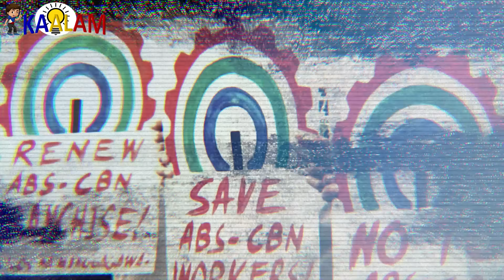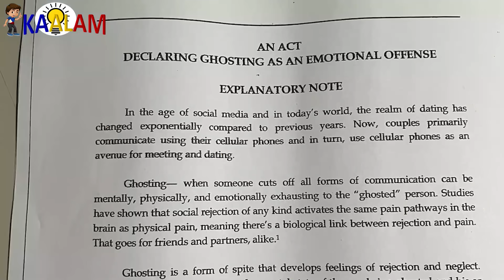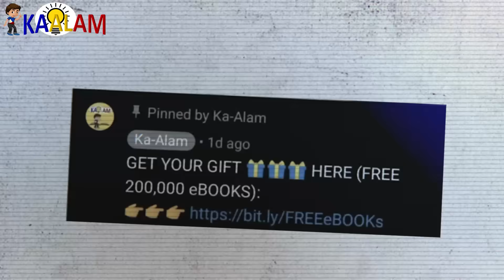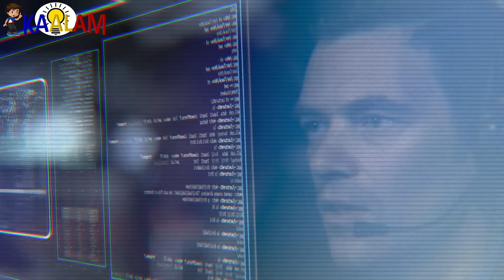Tunay Na Dahilan Bakit Inalis Sa Congress Si Arnolfo Teves Jr.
Kaalam ating alamin ang Tunay Na Dahilan Bakit Inalis Sa Congress Si Arnolfo Teves Jr.

150+ Online Courses You Need To Get!

Sa video na ito, tuklasin natin ang tunay na dahilan kung bakit inalis si Arnolfo Teves Jr. sa Kongreso. Alamin ang mga pangunahing isyu at kontrobersiya na nagdulot ng pag-alis niya sa puwesto, kasama na ang mga reaksyon mula sa iba't ibang sektor. Samahan kami sa pagsisiyasat at pagsusuri ng mga pangyayari na nag-udyok sa kanyang pagkakatanggal sa Kongreso.